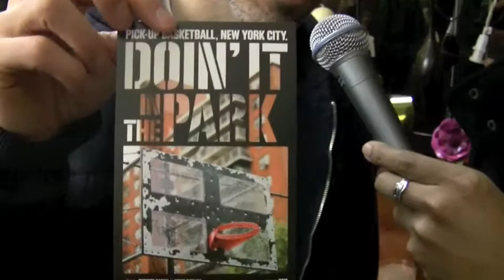w/Bobbito Garcia aka Kool Bob Love at MoCADA for 30yrs of Video Music Box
Thermal Soundwaves (@thermalsoundwav) visited Mocada museum (@MoCADA_Brooklyn) for The Box that Rocks exhibit, 30 yrs of Video Music Box (@VideoMusicBox).  B-baller/DJ/Filmmaker/Author Bobbito Garcia aka Kool Bob Love (@Koolboblove) talks about meeting Ralph McDaniels for the 1st time as a messenger at Def Jam records, what he contributed to the exhibit, his upcoming film about pick up basketball in NYC "Doin it in the Park," the respect that Ralph has given him, who he routes for in the NBA and seeing Video Music Box from it's inception.